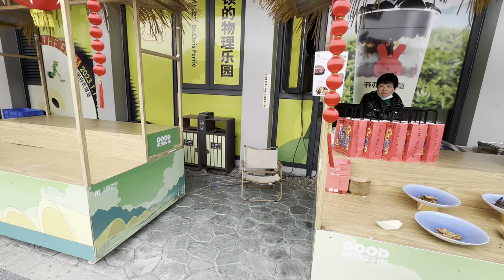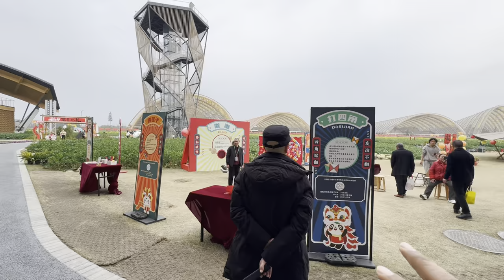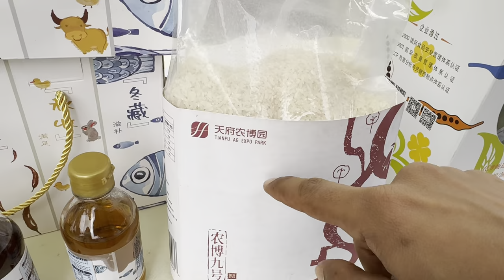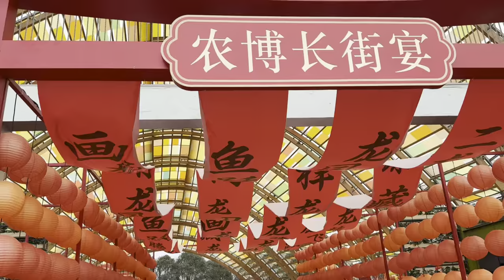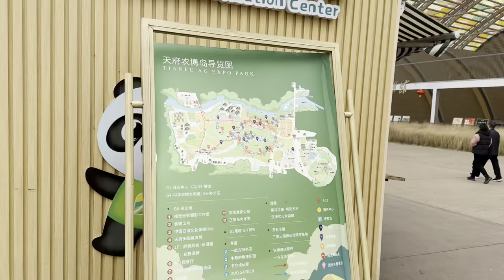चीन में खेती किसानी दिखाता हूँ agriculture in China Niranjan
Rajasthani in china.
Location: Chengdu city, Sichuan Province, China

Tianfu agro incubation expo park.